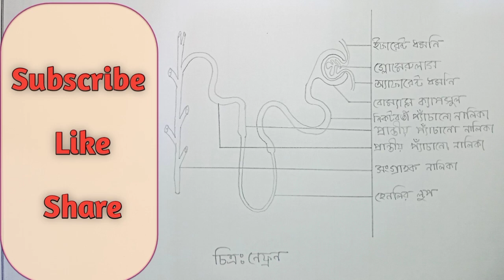এখন নেফ্রন আঁকতে পারবে সহজেই||নবম-দশম শ্রেণি||অধ্যায়-৮||জীববিজ্ঞান||How to draw a Nephron easily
নেফ্রনের চিত্র এসএসসি এবং এইচএসসি পরীক্ষার জন্য গুরুত্বপূর্ণ। নেফ্রন বৃক্কের কাজের একক। ভিডিও টি তে নেফ্রনের চিত্র কিভাবে সহজেই আঁকতে হয় তা তুলে ধরেছি।নেফ্রনের প্রতিটি অংশ চিত্রটিতে উল্লেখ করা হয়েছে। আশা করি সবার জন্য ভিডিওটি উপকারে আসবে। ধন্যবাদ

Special Thanks to:

Thumbnail Credit : @SUDIPTABIRMUSIC2257ss